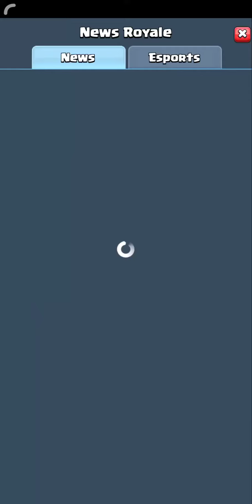Review | The Crown Tier Reward | Clash Royale